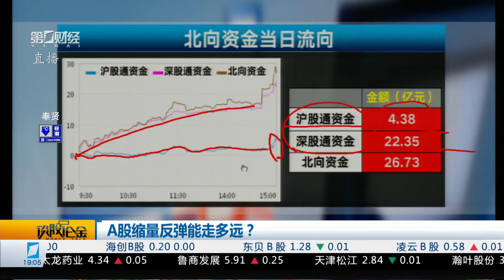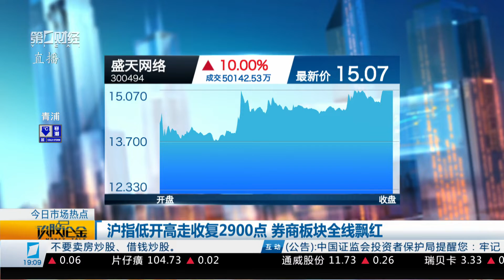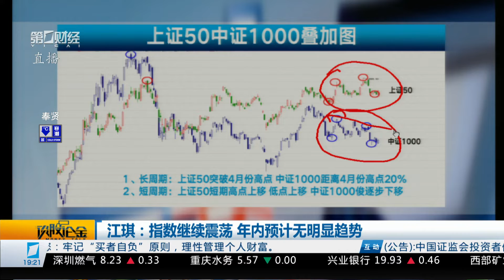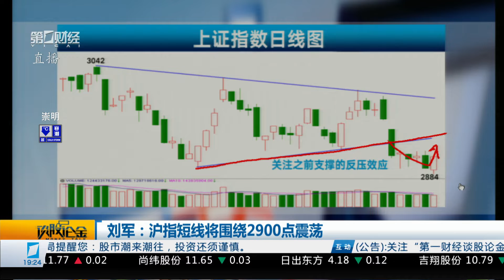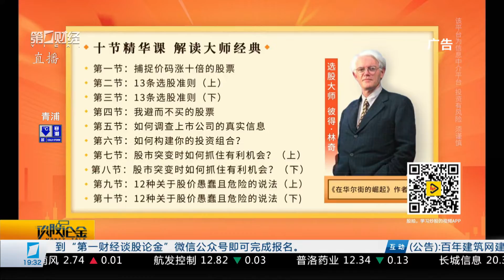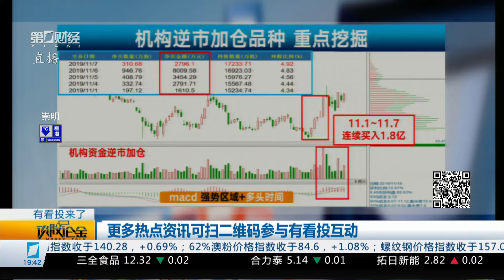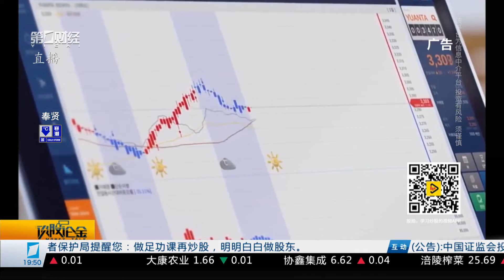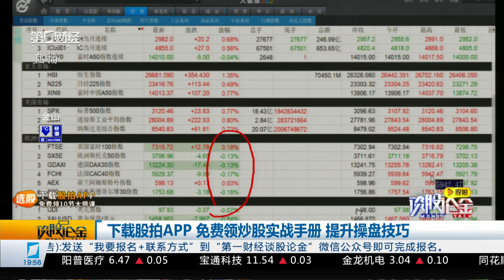《谈股论金》2019_11_18